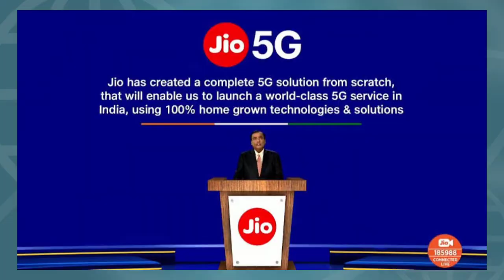Jio 5G Launch Date Confirm - Buy 5G & Upgrade 5G Canfustion Clear..!!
Hello Guys Aaj Me Aapko Es Video Me Jio 5G Ke Release Date Ke Bare Me Or Kya Aapko 5G Phone Buy & 5G Phone Me Upgrade Karna Chahiye Ya Nhi Es Bare Me Bhi Bataya Hai

🙋GEAR i USE 🎥
My Mic
My Phone
My Tripod

📝TOPIC COVERS
1) jio 5g launch date in india
2) jio 5g phone price
3) india mobile congress 2020
4) jio 5g phone launch date

Aadarsh Shukla